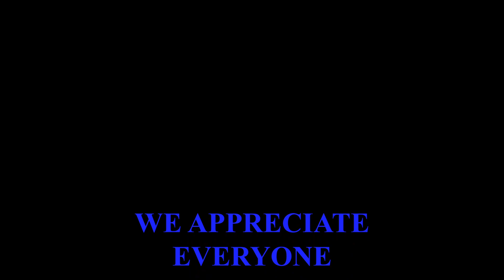MORTISING A PINE BEAM USING A MAKITA 7104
We operate a Woodmizer lt40 wide full hydraulic sawmill
We mill up logs for customers and our wood working shop

MSD making saw dust
Or our sister page
Portable sawmill